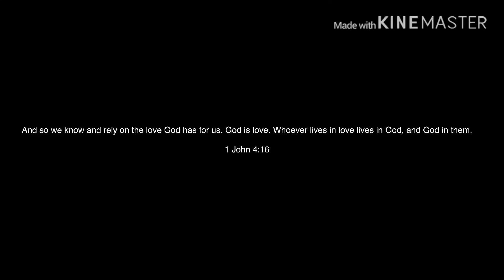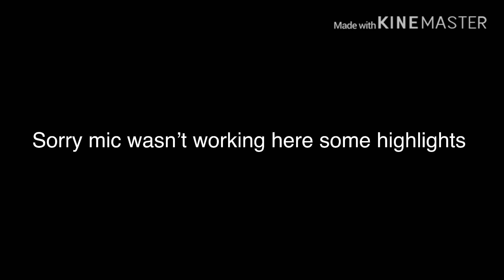Pubg Classic Gameplay SOLO